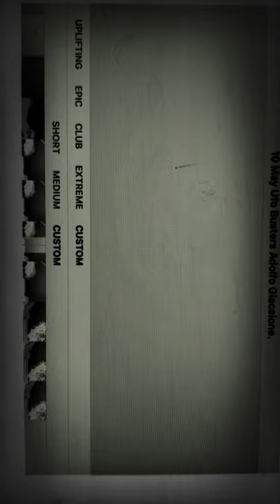UFO 😎 Australia 2021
UFO 😎 Bustard Australian 2021